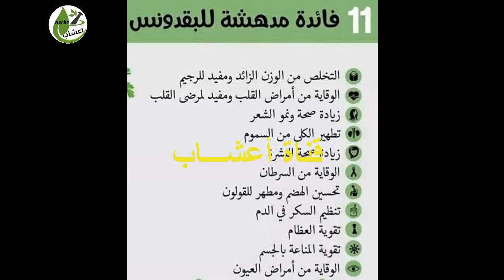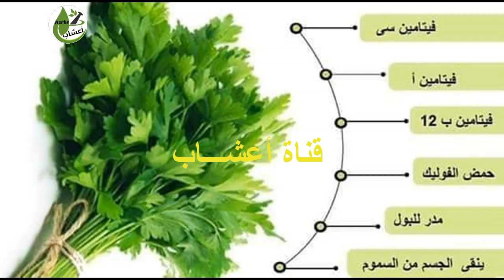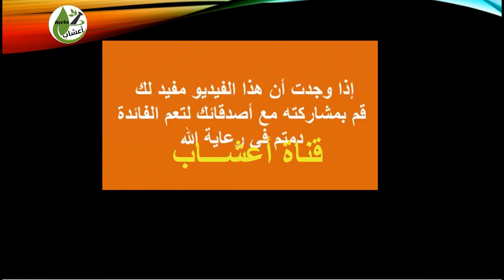فوائد البقدونس وأضراره على جسم الإنسان.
الكثير منا يعلم ان البقدونس يوفر مجموعة من الفوائد الصحية، إلى جانب إضافته إلى وجبات الطعام لتحسين النكهة أو تزيين الأطباق ،فإنّه يساعد على الوقاية من السرطان، والسكري، وضعف العظام، ويفيد البقدونس أيضاً في علاج العديد من المشاكل الصحية، ومن أهمها: التهابات المسالك البولية، حصى الكلى، التصدعات أو الشقوق الجلدية، مشاكل الجهاز الهضمي، الكدمات والأورام، لدغات الحشرات، الربو، مشاكل الحيض، اضطرابات الكبد، السعال، احتباس السوائل والتورم.
ولكن ماهي أضرار البقدونس اذا ماتم تناوله بكثرة